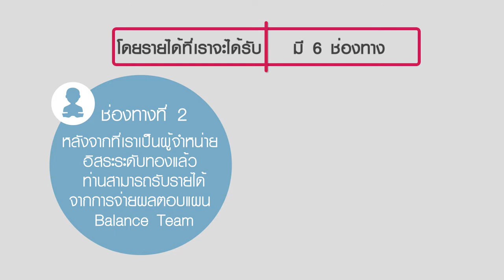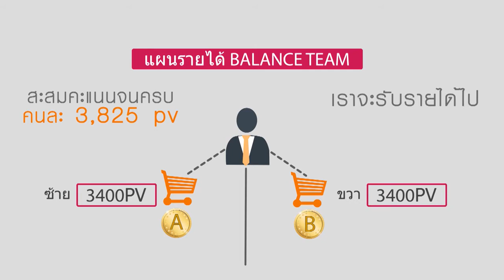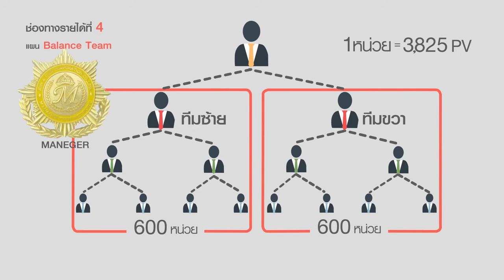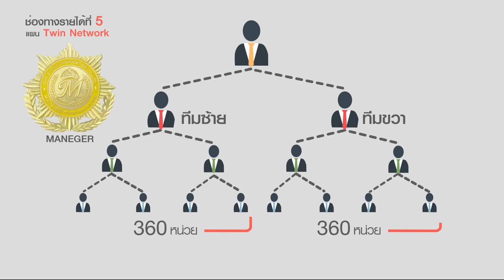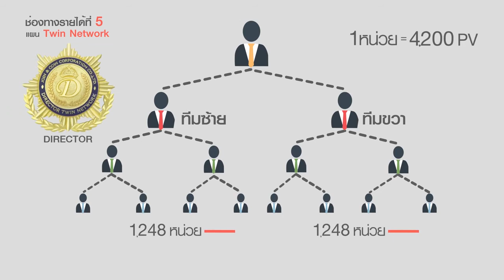ธุรกิจออนไลน์ Join&Coin - Elite SSC สร้างเงินเวลาว่างหลังเลิกงาน //สนใจคลิก BurinOnline.com